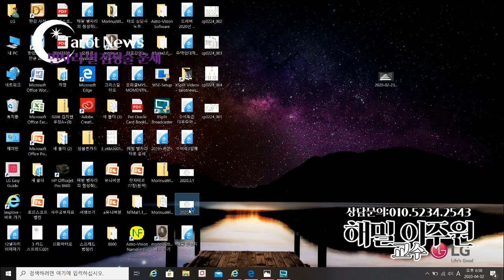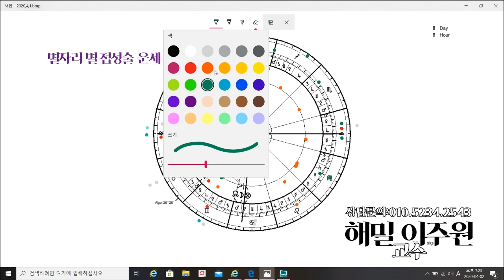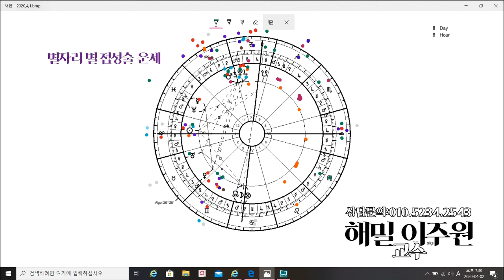[점성술 차트-별자리 별 운세] 2020년 4월 별자리별운세 운세 해밀 이주원 교수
• 계좌번호 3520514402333 농협 이미영
• 전화 상담 받습니다.(상담료 5만원)

-별자리 운세 보는 방법-
상승궁 별자리로 보시기를 추천드리고 있습니다.

전반적인 운은 상승궁으로, 사회운과 명예운은 태양의 위치로
감정과 건강운은 달의 위치로 보시면 됩니다.
⯀양자리
양자리의 주인인 화성이 11번째 방에 있으므로 대인관계, 소통, 사람들과의 정보의 교환이 활발해 진다. 온라인에서 사람과 만날 기회가 확대 된다. 수성이 11일경 양자리로 넘어오기 전까지 정보를 잘 확인하는 것이 좋다. 직업의 방에서 목성과 명왕성이 합을 하게 되므로 예상치 못하던 인사 변동 웟 사람의 움직임이 있을 수 있다.

8일 만월에서는 상대의 본심을 알게 될 수 있다.

금성이 주변 사람들과의 관계성을 아름답게 만들어 준다. 주변인의 소개로 연애의계기가 생길 수 있다.

직업; 큰 흐름을 관찰하자
연애; 주변의 지인소개를 받아보자
금전: 자신을 꾸미고 예상외의 지출이 있을 수 있다.
⯀황소자리
황소자리의 주인인 금성이 황소자리에 있으므로 자신에게 집중하게 되고 체중이 불어난 경우도 있을 것이다, 금전의 하우스로 금성이 이동하므로 미적인 것에 지출을 가능성이 있고 온라인 쇼핑이의 성향이 있다. 온라인으로 금전적인 수익을 창출 할수 있다. 숨겨진 인복이 있을 수 있고 직업적인 면에서 전투적인 태도로 임할수 있는데 주변인들과의 관계를 원만히 하도록 노력해야 한다. 학문이나 연구에 힘쓰는 것도 좋은 한 달이다.

직업: 주변인들과의 관계를 원만히 하라
연애: 금전의 지출을 할 수 있다.
금전: 인터넷과 정보력이 금전 운과 연결된다.

⯀쌍둥이자리
쌍둥이자리의 주인인 수성이 11번째 방으로 들어오면서 폭 넓은 인간관계가 형성된다. 웟사람, 어른들과 같이 하며 좋다. 금성이 4일 이후로 쌍둥이자리에서 4달간 머무르므로 사랑의 주인공이 될 수 있다. 타인의 금전 하우스에 여러 가지 변화가 나타나므로 대출이나 금전에 관한 일들이 생길 수 있다.

직업: 웟 사람에게 잘하자
연애: 당신이 주인공이다.
금전: 대출, 공적인 돈과 연관성이 있다.

⯀게자리
게자리의 주인인 달이 천칭자리에서 만월, 황소자리에서 신월이 이루어진다. 가족과 관련하면서 8일에 일이 있을 수 있다. 24일 신월을 기점으로 사회적인 넓은 관계성이 좋아진다. 금성이 쌍둥이자리로 들어오는 11일 이후 4달간 사랑에 대한 비밀을 간직할수 있다. 밝지 못한 사랑을 주의하자.
동업의 파트너에게도 변화가 올수 으며 직업적인 면에서 높으신 분들의 도움을 받을 수 있다. 타인들과 관계된 금전관리를 잘 해야 한다.

직업; 웟 사람과 소통하자
연애: 숨겨진 연애를 조심하자
금전: 파트너ㅡ가까운 사람과 금전 거래를 유의하자.

⯀사자자리
사자자리의 주인인 태양이 9번째 방에 머문다. 학문, 종교, 연애에 관한 발전이 있다. 잘 정리해서 온라인 활동을 하면 좋다 오랫동안 노력하여 공들인 직업에 관한 것들은 성과가 있다. 금성이 공적하우스 11번방으로 들어오므로 사람들과의 관계를 폭넓게 하면 좋다. 파트너나 사랑하는 사람과 다투지 않도록 주의하자

직업; 자신의 매력을 드러내자
연애: 다투지 않게 주의하자
금전; 추진력 있게 밀고 나가면 결과가 있다.

⯀처녀자리
처녀자리의 주인인 수성이 8번째 방으로 들어온다. 타인과 관계된 금전운의 변동, 대출등, 행운이 있을 수 있다. 문서, 정보 통신에 관한 것이다. 직업의방에 금성이 들어오므로 아름다움과 관련된 일이 있을 수 있고 편안하고 화목한 직업의 분위기가 된다. 가족의 주거 상황의 변화가 있을 수 있다.

직업 ;주변인들과 좋은 취미 아름다운 것들을 공유하자
연애: 주변인들과 잘 어울리자.
금전: 타인과 거래의 변동, 아름다움과 관계된 쪽의 지출

⯀천칭자리

천칭자리의 주인인 금성이 종교 학문 연구 외국여행의 하우스에 들어온다. 가까운 곳을 여행하기에 좋다. 좋은 기운과 영감을 받을 수 곳을 여행 하면 좋다. 파트너의 방에 태양과 수성이 머무르므로 동업자와연인과의 소통이 잘 된다. 여행도 같이 하면 좋다. 8일 만월을 천칭자리에서 일어난다. 이기적인 자신이 되지 않도록 노력하고 주변인과 가족 사이에 변동이 있을 수 있다.

직업: 연구의 성과를 내자.
연애: 밝고 소통이 잘되는 사람과 인연이 있을 수 있다.
금전: 형제 가족들과의 거래를 주의하자

⯀전갈자리
전갈자리의 주인인 화성이 4번째 방에 있고 가족에 관한일과 연관이 있다. 가족의 이사 주거변동 있을 수 있다. 화성의 영향이 있으므로 가족끼리의 의견 마찰을 주의 해야한다. 사회적인 소통의 방에 목성과 명왕성이 합을 이루므로 주변 사람들과 교류를 많아 하면 좋다. 금전 운은 자신이 원하는 방향으로 이끌 수 있는 에너지가 있으므로 온라인으로 활성화된 금전관련 처리를 하면 좋은 일이 생긴다.

직업; 주변사람들과 교류를 잘하자
연애: 사랑의 마음을 정서적으로 전하여 보자
금전; 온라인을 활용하자.

⯀사수자리
사수자리의 주인인 목성이 금전의 방에 머물고 명왕성과 합을 이루므로 사업적인 변동이 있다. 주변인들과의 사소한 다툼을 주의하자 4일 이후 파트너의 방에 금성이 입궁하므로 이상향의 파트너를 만날 수 있다. 직업적인 면에서 정보, 소통, 컴퓨터로 이루어지는 활동을 주력하면 좋다. 큰 사회적인 좋은 평가를 8일 이후에 받을 수 있다.
직업; 정보, 통신을 이용하자
연애; 이상형을 만날 수 있는 좋은 기회
금전: 사업적인 변화가 온다.

⯀염소자리
염소자리의 주인인 토성이 금전의 방으로 이동했다. 토지, 오래된 부동산과 관련된 금전운이 있고, 화성과 같이 있어서 분쟁이 있을 수 있다. 형제, 가족과 관련된 변화가 있을 수 있다. 직업적인 면에서 4일을 기점으로 자신이 원하는 방향으로 표현하는 것이 이루어질 수 있고 좋은 평가를 받을 수 있다.
직업: 계획했던 일을 밀고 나가자
연애: 지난달의 기운을 이어가자
금전: 부동산, 문서의 변동이 있을 수 있다.

⯀물병자리
물병자리의 주인인 토성이 물병자리 1궁으로 들어온다. 드러나지 않던 답답함이 해소된다. 자신이 주동적으로 움직이는 한 달이 된다. 목성과 명왕성이 12번방에서 합을 하므로 드러나지 않은 사업적인 변화가 있을 수 있다. 준비를 하는 기간이라 생각하면 좋고 연애는 금성이 5번째 방으로 들어가므로 성에 대한 즐거움이나 끌리는 상대를 만날 수 있다.
직업; 차근 차근 준비하자
연애; 끌리는 상대를 만난다.
금성; 주동적으로 움직이자.

⯀물고기자리
물고기자리의 주인인 목성이 11번째 방에서 명왕성과 합을 이루므로 큰 사회적인 변화와 성장과 확장의 기회가 있을 수 있다.
주변의 가까운 사람들과 다툼과 트러블이 있을 수 있다. 화성이 12번째 방에 들어 오므로 드러나지 않은 사고를 조심하라. 운전을 조심하자.

직업: 큰 공적인 관계에서 모임을 중요시 하자
연애; 4월 상반기 주변의 소개로 사람을 만나자
금전: 예상외의 보너스가 있다.
타롯뉴스&해밀스톤&율하출판사